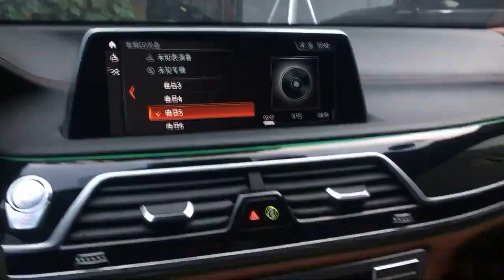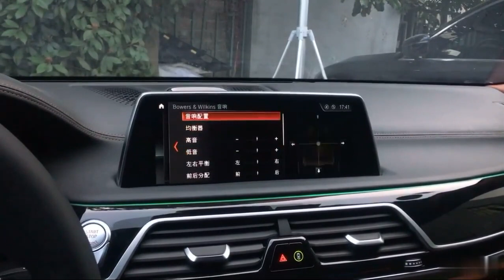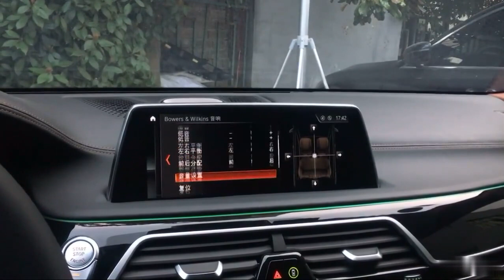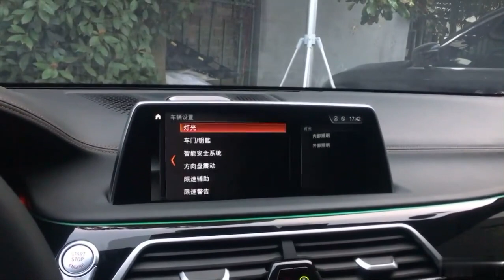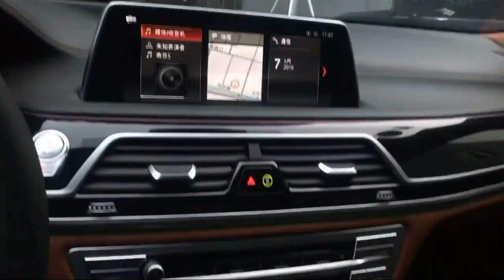BMW 7 Series G11 Bowers & Wilkins Design Diamond Tweeter with Ambient Light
1, OEM design, same as original Bowers & Wilkins speakers in high configuration BWM 7 Series G11 car
2, With build in ambient light, synchronized with original ambient light color and brightness
3, Light color and brightness can be controlled by original iDrive button